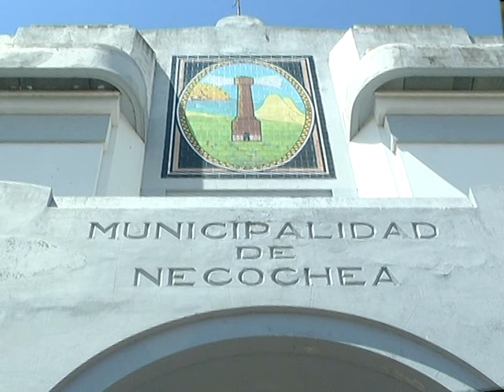CAMPAÑA DE VACUNACION